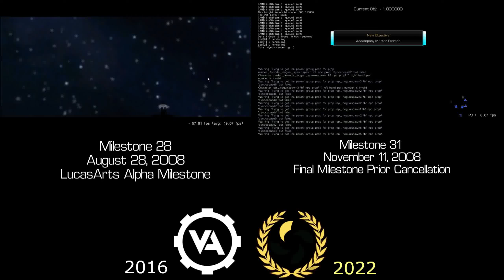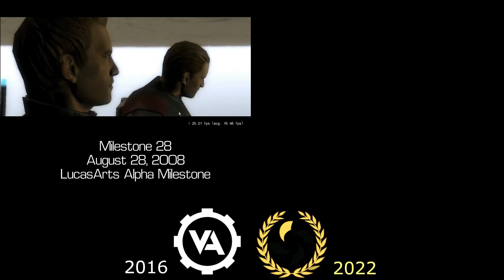Star Wars Battlefront III: Alpha Milestone Comparison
In celebration of the Vault Project's 6th anniversary, we present this side-by-side comparison of the August 2008 'LucasArts' Alpha and the 'final' November 2008 submission. There is a noticeable improvement in the level of polish and refinement between the two deliverables, in addition to some removed/altered content in the span of 12 weeks.

Interested in learning more about cancelled Star Wars projects?

Our Discord is also linked below and welcoming new members; come say hi!

If any ex-developers would like to (anonymously) share their insights and knowledge from these projects, please reach out to us via my YouTube channel's business email; it'd be great to hear from you!